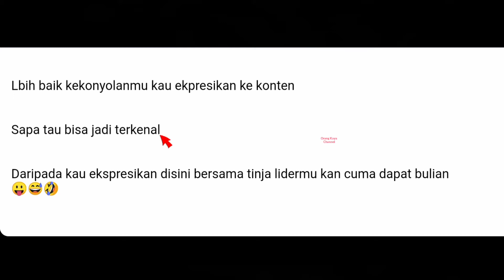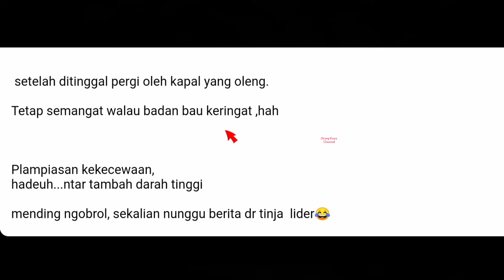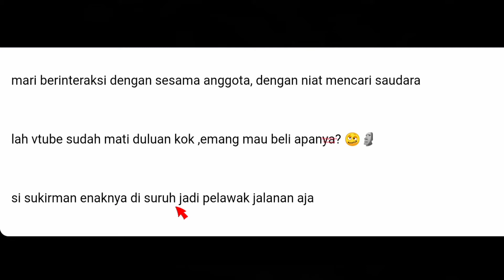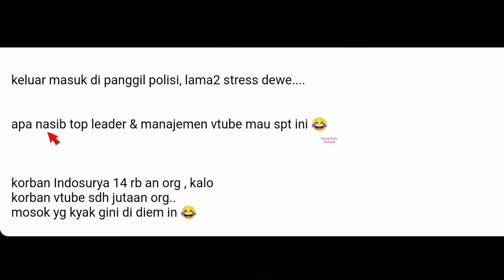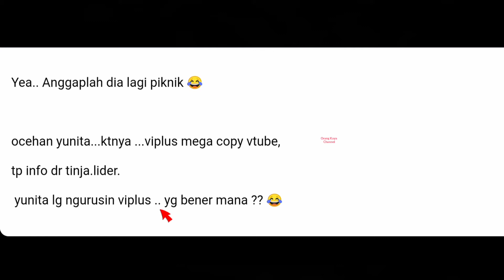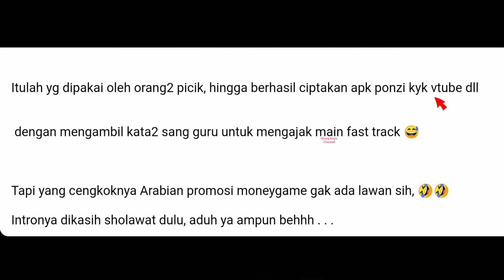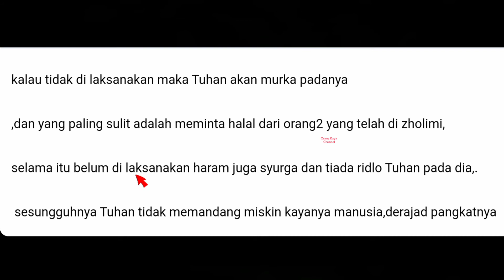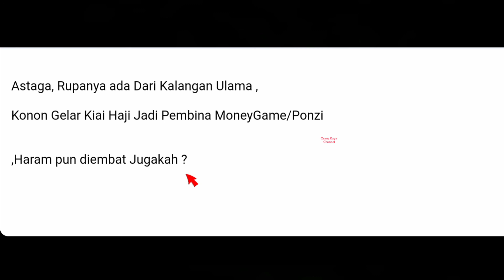UPDATE VTUBE EDISI 21 JULI || SERAHKAN AJA SEMUANYA KEPADA YANG MAHA KUASA, PASTI HAPPY ENDING KOK !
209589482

vtuber id
vtuber live
vtuber toxic
vtuber minecraft
vtuber sub indo
vtuber id
vtuber indo
vtube terkini
orang kaya channel
orang kaya
orangkaya
Vtube on,info valid vtube,vtube on 2022,info vtube 2022,info vtube on terbaru,terbaru info vtube,terbaru info vtube 2022, vtuber,vtube On
vtuber,aplikasi penghasil uang,aplikasi digital, asset digital,vp,view point,vtube indonesia, ecommerce,token,crypto,vp,ft,haters,beneficial ownership,BO,apk,life style